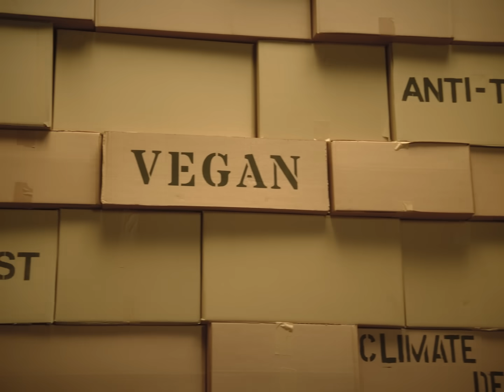Science and Religion: Exploring the Spectrum, Fern Elsdon-Baker, Newman University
The clash narrative between evolution and religion makes life difficult for people with religious beliefs who want to have a career in science. They’ve been put in a box that makes them less likely to be taken seriously by their colleagues and peers. The clash narrative means their religious beliefs are seen as an impediment to rational thought and committed scientific enquiry.

Before this project there was little empirical evidence to either support or contradict this deeply embedded clash narrative. Grantee Fern Elsdon-Baker and her team decided to address this factual vacuum. They conducted extensive qualitative and quantitative research, historical and media analysis, and social and experimental psychology in the UK, Canada, Argentina, Australia, Germany, Spain, Sri Lanka and the US, and it revealed the truth about the boxes we put ourselves in.